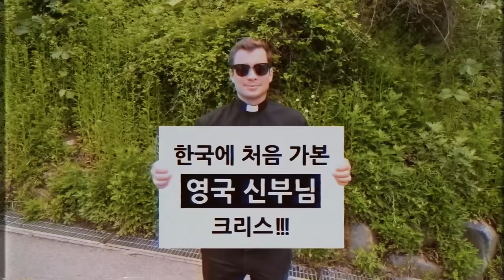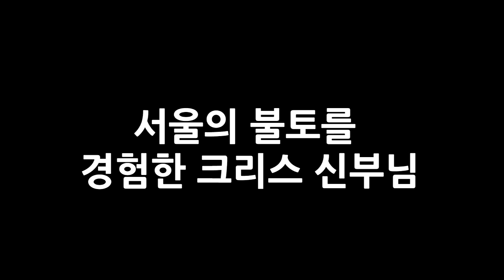한국 워터파크를 처음 가본 영국 신부님 크리스!!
안녕하세요!! 이번 편은 한국의 더위를 처음 경험한 크리스 신부님을 위해 여름엑티비티의 끝판왕! 한국 워터파크로 갔어요!! 영국은 한국만큼 여름이 더워지지 않아서 캐리비안베이 같은 야외 워터파크를 찾을 수 없거든요! 게다가 한국에서 생각해내는 규모는 영국에선 상상할 수도 없어서, 슬라이드, 파도 풀, 워터파크 자체의 크기에 크리스 신부님은 엄청 놀랐어요!! 여러분은 이번 여름 어떻게 보내시고 계시나요? 영상 함께 보면서 더위가 날아갔으면 좋겠네요!!

Hello! This episode we take Rev Chris to a Korean water park! Outdoor water parks are hard to find in the UK because Summers don’t get hot enough! So we decided to take Chris to Caribbean Bay to experience the ultimate Korean Summer activity! The scale of things in Korea is next level so the rides, the wave pool, and the size of the water park itself was a whole new experience to Chris! Hope anyone else spending a hot Summer cools down with us with this vid!!

Thanks to Caribbean Bay for giving us permission to film and for sponsoring this video.